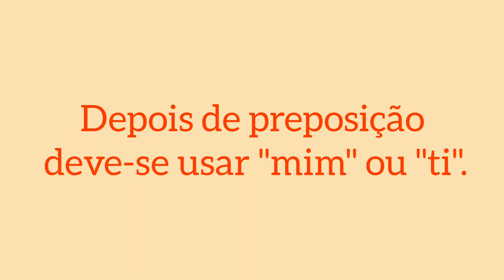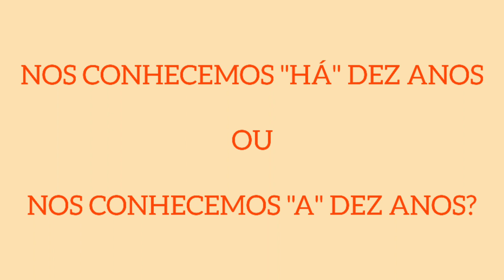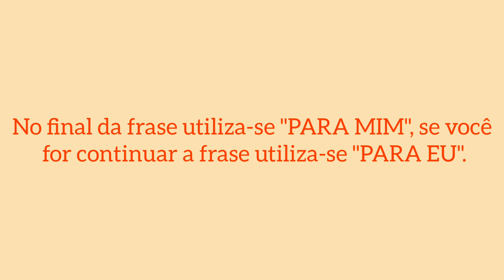ERROS COMUNS EM PORTUGUÊS | ISSO OU AQUILO?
Bem vindos ao nosso canal Pedagogia em Transformação!

Estamos trazendo alguns erros comuns que cometemos ao usarmos a língua portuguesa em situações do cotidiano.

Quem nunca se perguntou com se escreve corretamente alguma palavra ou frase né?!

Esperamos ajudar a vocês nesse vídeo.

Nosso Instagram: pedagogiaemtransformacao